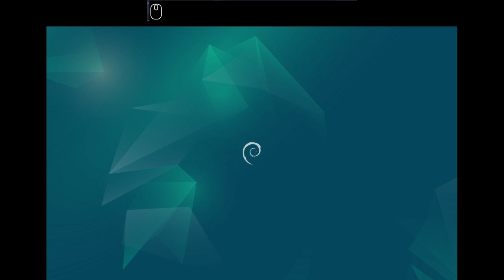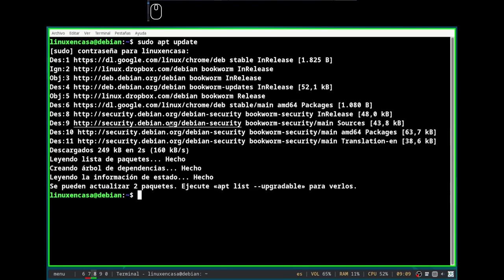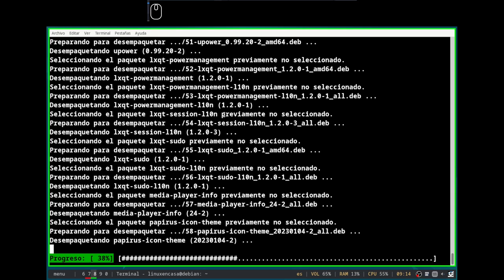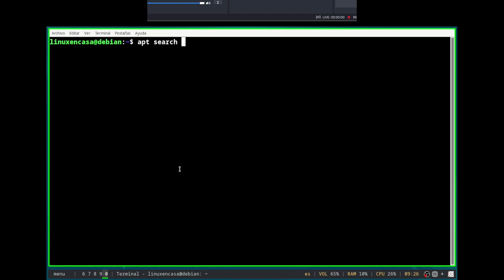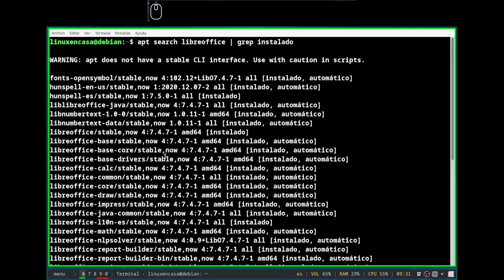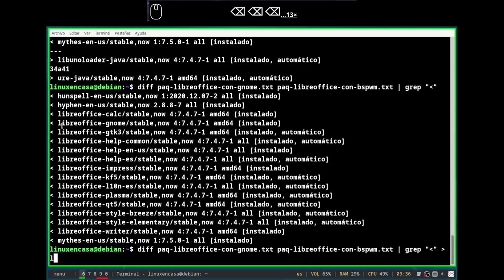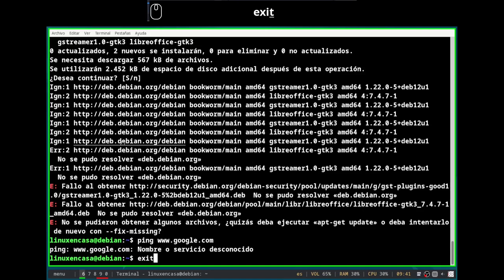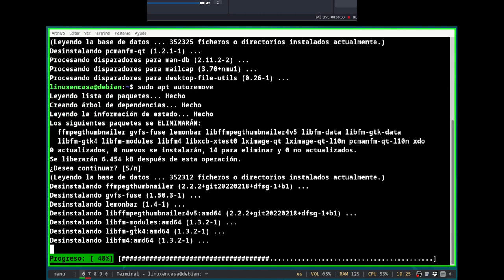LibreOffice y Polybar en BSPWM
ADVERTENCIA:  Este video está sin editar, solo tiene música de fondo.

Son 6 grabaciones que hice el día Sábado 30 de Septiembre de 2023 entre las 9 y las 11 de la mañana cuando estaba intentando solucionar el problema entre LibreOffice y la Barra de Polybar en BSPWM.
Al día siguiente, el Domingo 1 de Octubre, vi que si abría una máquina virtual en virt-manager entonces se perdía la conexión de red.  Estuve 2 días tratando de solucionar, pero al final reinstalé Debian con Escritorio GNOME y luego instalé BSPWM.
Dejo este video casi sin editar para seguir revisando la causa del problema.

DESCRIPCIÓN - CONTENIDO
Luego de configurar a pulso el Gestor de Ventanas BSPWM en Linux Debian 12 Bookworm tenía un problema con la barra de Polybar:
Al abrir algunas aplicaciones la barra de Polybar se bloqueaba.
En LibreOffice, por ejemplo, al abrir alguna ventana como la ventana de "Acerca de" o la ventana de "Guardar Como" entonces parte de la barra de Polybar quedaba en negro.

Algo que noté en mi instalación a pulso de bspwm es que la ventana de "Guardar Como" en LibreOffice era diferente a la que muestra LibreOffice cuando se instala Debian con el Escritorio GNOME.

Supuse que era algo de las librerías,  GTK para GNOME o QT para KDE Plasma.

Lo primero que hice fue instalar, borrar y reinstalar las versiones GTK y Qt de pcmanfm suponiendo que eso instalaría algunas librerías o paquetes que resolvieran el problema.  También instalé algunos temas o iconos.

Previamente había creado una máquina virtual con Debian a la que le había configurado bspwm pero había partido desde GNOME.  Así que comparé los paquetes relacionados con LibreOffice que se instalaban en cada versión.
Revisando los archivos con el comando diff supuse que el paquete libreoffice-gtk3 podría resolver mi problema; así que lo instalé.

También eliminé nuevamente las versiones de pcmanfm y los paquetes huerfanos con autoremove.

Al final LibreOffice ya no bloqueaba la barra de Polybar, pero creería que todo esto que hice fue lo que causó que se desconfigurara la conexión de Red.

NOTA ADICIONAL:  Revisando nuevamente el video, en el minuto  23:00 trasfiero el archivo paq-libreoffice-con-gnome.txt  de la VM al Host y lo hago usando scp.  Luego del diff intento instalar el paquete libreoffice-gtk3 en el minuto 27:25 y aquí me da error por falta de conexión (observar que hay una barra roja en los escritorios 9 y 10 lo que significa que la VM estaba activa o prendida - siempre uso Virt-Manager en los escritorios 9 y 10).
Luego, en el minuto 31:18 intento nuevamente instalar libreoffice-gtk3 y funciona - ya el escritorio 9 y 10 están vacíos y han pasado 38 minutos (viendo el reloj de la barra de polybar).  Muy seguramente reinicié el portatil (y de paso desayuné) y no estaba corriendo virt-manager.

Así que esa pudo ser la "causa raíz" de mi problema: al transferir el archivo por scp algo se desconfiguró, tal vez, solo estoy especulando; al fin y al cabo nadie va a leer esto :-)

Creía que el problema había sido la instalación de DroidCam y de scrcpy pero hice otras pruebas y directos que descartaban que DroidCam y scrcpy hayan creado la desconfiguración.  De nuevo sigo especulando.

NOTA 2:  Sobre la ventana de "Guardar Como" en LibreOffice me ha pasado algo similar con la app Synaptic.  La versión de Synaptic es diferente cuando se instala Debian con GNOME a cuando se instala Debian con XFCE.  Lo muestro al final de este video:

Al final instalaba 2 paquetes
software-properties-common
software-properties-gtk

Y algo similar con la configuración para transferir archivos al celular o para que el administrador de archivos thunar reconozca la la tarjeta micro sd del celular:

Seguiré probando.